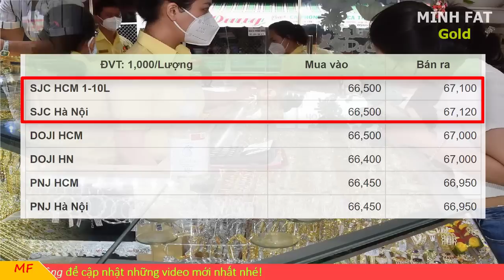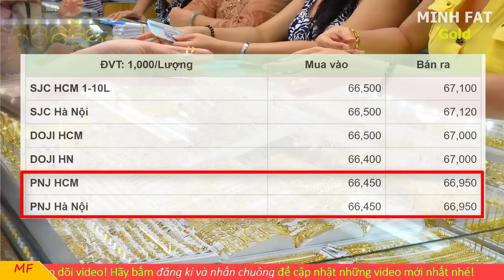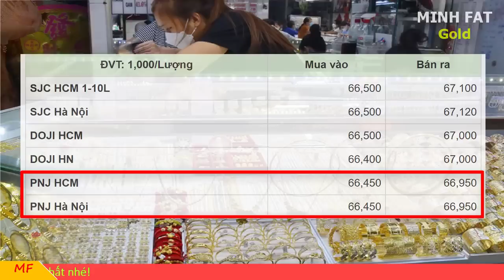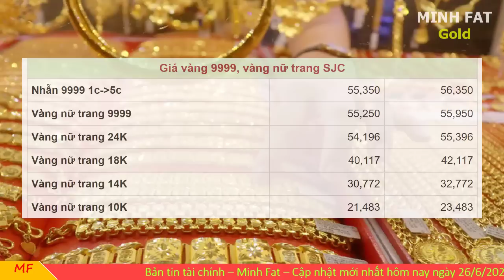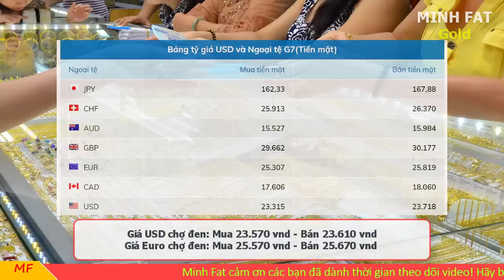Giá vàng hôm nay ngày 26/6/2023 - giá vàng 9999, vàng sjc, vàng nhẫn 9999,...